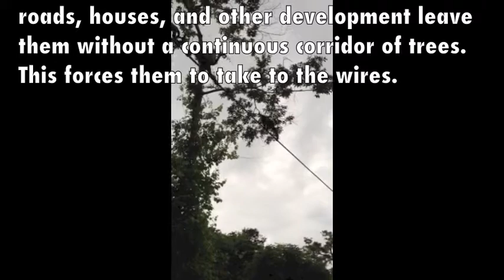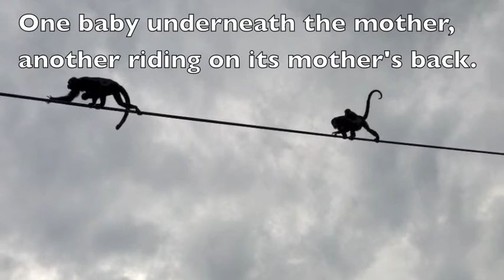Monkeys on the wire - Howler Monkeys, Montezuma, Costa Rica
Monkeys on the wire